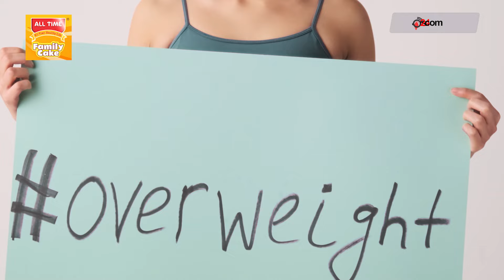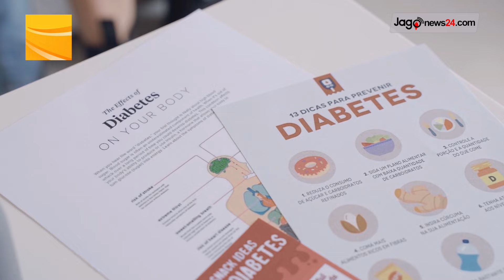ডায়াবেটিসের ঝুঁকি বাড়ছে যে কারণে | Diabetes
ডায়াবেটিসের ঝুঁকি বাড়ছে যে কারণে